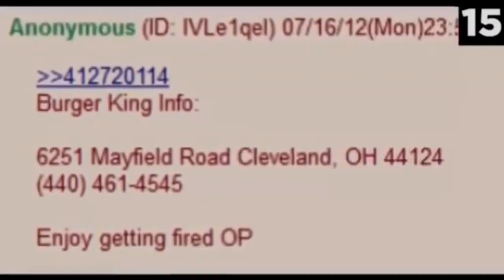(REQUESTED) Number 15 Burger King Foot Lettuce Scan (Veg Replace)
Requested By Entbratrules27TehObjectThingy